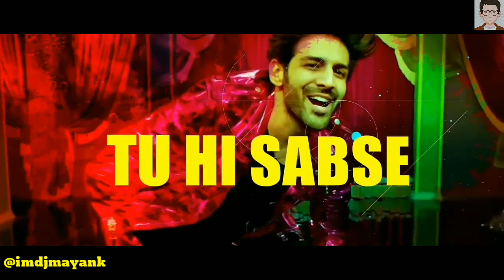The Mashup 2020 ! 6min7songs! @imdjmayank ! Nonstop new year party songs ! Party Remix 2020 !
Presenting you, The Mashup 2020 ! 6min7songs! Specially Handcrafted by @imdjmayank,
Kindly put on your Headphone/turn on your Speaker.

Songs list.

1. Genda Phool - Badshah, Jacqueline Fernandez

2. Husn Hai Suhana - Abhijeet Bhattacharya and Chandana Dixit ,Sara Ali Khan and Varun Dhawan

3. Laxmmi Bomb Song Burj Khalifa: Akshay Kumar And Kiara Advani

4. First Kiss: Yo Yo Honey Singh, and Ipsitaa's

5. Jaani Tera Naa - Sunanda Sharma , Mummy Nu Pasand (From "Jai Mummy Di")

6. Coca Cola - Neha Kakkar, Tony Kakkar, and Young Desi, Luka Chuppi

7. Goa Beach - Tony Kakkar

8. Tuada Kutta Tommy Sada Kutta Kutta | Shehnaaz Gill Dialogues - Yashraj Mukhate

If any of you guys want me to play at your party get in touch with me at and get your dates booked.

I would like to make more mixes like this, but everyone has started to use this title, so it's harder to make it popular. Please Give a Boost for this mix ...!! :)

Tags .

Best remix 2020
2020 nonstop party song
2020 nonstop remix
New year part song 2020
2020 party song
Bye bye 2020 party song
New year celebration
Remix 2019